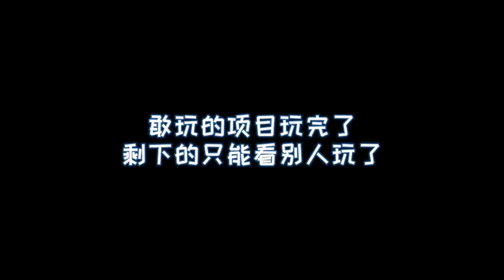【鄭人予】20210927 Ren's觀察日記-遊樂園vlog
20210927